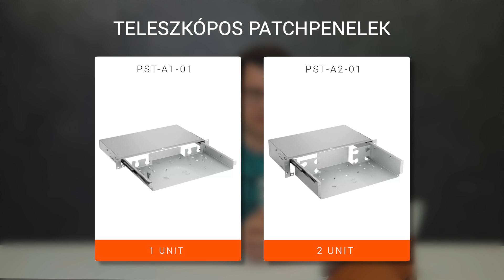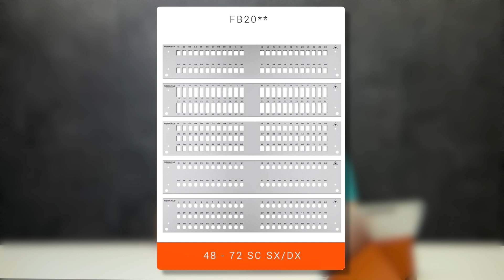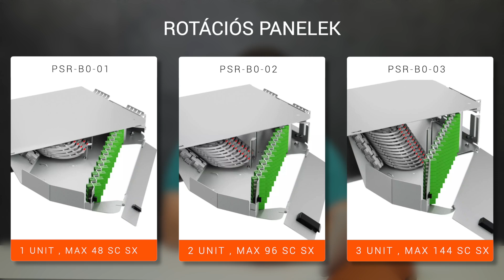Optikai kábelek - Kábelek kifejtése rack oldalon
Folytatjuk optikai kábelekről szóló sorozatunkat. A mai epizódban a rack oldalon történő kábel kifejtésekről, tehát a különböző típusú patch panelekről beszélünk bővebben. A videó során bemutatjuk nektek a Fibrain négy legnépszerűbb termékét e kategóriában, valamint szót ejtünk arról, hogy mikor, melyik típust érdemes leginkább választani.

Időbélyeg:

00:00 - Bevezető
00:23 - PST (teleszkópos) patch panelek
01:46 - PSR (rotációs) patch panelek
03:11 - PS19 (kazettás) patch panelek
03:32 - HD patch panelek
04:38 - Kábelek bevezetése, rögzítése, rendezése
06:57 - Lezárás